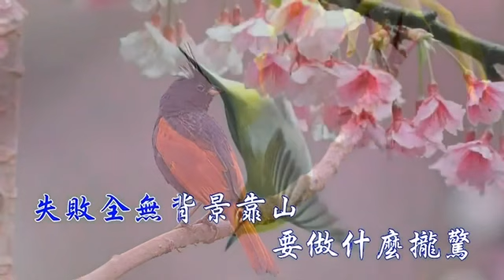魂是英雄錢是膽